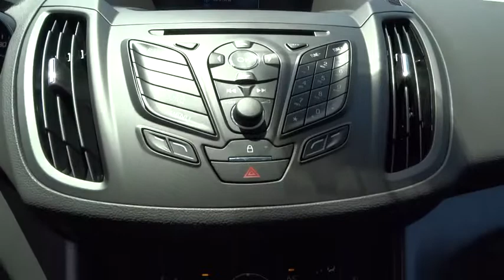2015 Ford Escape Walnut Creek, East Bay, Dublin, Concord, Livermore, CA F14719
2015 Ford Escape

ENGINE: DURATEC 2.5L I-4  -inc: active grille shutters (STD),EQUIPMENT GROUP 100A,TRANSMISSION: 6-SPEED AUTOMATIC W/SELECTSHIFT  (STD),Fixed Rear Window w/Fixed Interval Wiper  Heated Wiper Park and Defroster,SYNC Communications & Entertainment System -inc: 911 Assist  VHR  SYNC Services  AppLink  Bluetooth  steering wheel controls  USB port and auxiliary input jack,Radio: AM/FM Single CD/MP3 -inc: 6 speakers  auxiliary audio input jack  automatic volume control  compass and speed sensitive volume,4-Wheel Disc Brakes w/4-Wheel ABS  Front Vented Discs  Brake Assist and Hill Hold Control,Rear Camera,Low Tire Pressure Warning